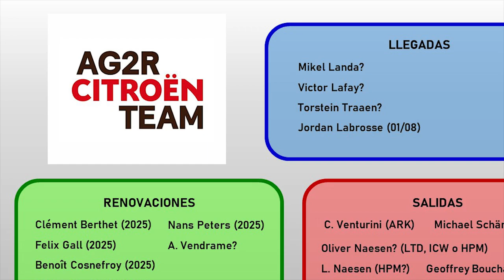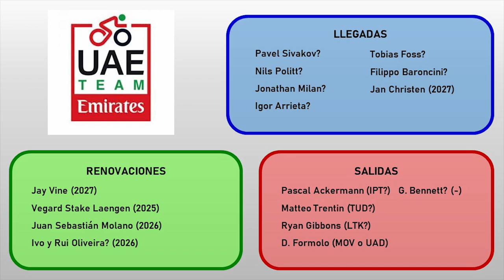ANÁLISIS y RÁNKING EQUIPOS del TOUR DE FRANCIA 2023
Una vez finalizado el Tour de Francia 2023 con el triunfo final de Jonas Vingegaard tras un gran duelo con Tadej Pogacar, es momento de analizar el rendimiento de los 22 equipos que han participado en la ronda gala. Esto es lo que haremos en este vídeo a través de un ránking del peor al mejor equipo, del Dsm-firmenich al Jumbo Visma.
Valoraremos cuestiones como la calidad de la alineación que llevaron a la carrera, las expectativas que se tenían de los equipos y los objetivos que se habían marcado, las victorias de etapa que han podido lograr (ejem, Philipsen, ejem), el rendimiento en la general o la posible presencia en escapadas.

CAPÍTULOS
0:00 – Introducción
0:40 – Team DSM-firmenich
1:33 – Team Arkéa Samsic
2:21 – Movistar Team
3:26 – Groupama – FDJ
4:21 – EF Education-EasyPost
5:17 – Intermarché – Circus – Wanty
6:12 – Astana Qazaqstan Team
7:03 – TotalEnergies
8:00 – Soudal – Quick Step
8:57 – Lotto-Dstny
10:01 – Uno-X Pro Cycling Team
10:56 – Israel – Premier Tech
11:48 – Team Jayco AlUla
12:45 – Lidl-Trek
13:39 – INEOS Grenadiers
14:36 – BORA - hansgrohe
15:31 – Cofidis
16:24 – AG2R Citroën Team
17:17 – UAE Team Emirates
18:14 – Bahrain - Victorious
19:14 – Alpecin-Deceuninck
20:10 – Jumbo-Visma
21:13 – Despedida